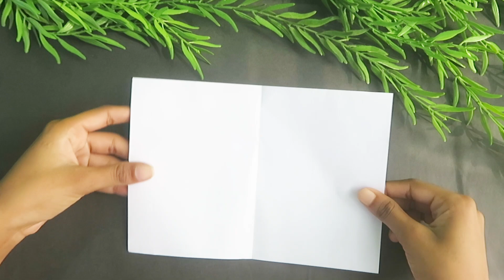DIY Cute Kawaii Dairy at Home || How to Make Kawaii Dairy || Bhida art and craft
Hi everyone!
In this video, I'm going to show you that DIY Cute Kawaii Dairy at Home with Paper , hope everyone liked it.